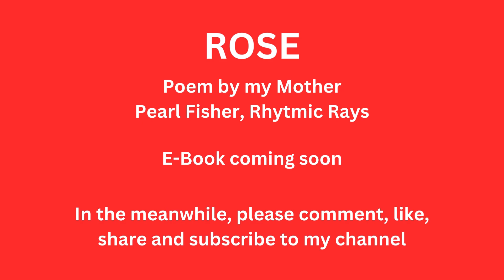"ROSE: A Heartfelt Valentine's Day Poem 🌹💘 Must-Watch for Lovers Everywhere"ValentinesDay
"ROSE: A Heartfelt Valentine's Day Poem 🌹💘 Must-Watch for Lovers Everywhere"ValentinesDay LovePoem@nationworldwide1, Discover the true meaning of love this Valentine's Day by reading "ROSE," a masterfully composed poem that depicts the subtle dance of passion, romance, and unbreakable ties. This poem is a gentle homage to the emotions that bind us all, regardless of whether you are in love, have loved, or are dreaming of love. "ROSE" is more than just words; it's an experience that will touch your heart and rekindle the flames of love, accompanied by calming music and breathtaking graphics. Come along on a poetic trip as we delve into the beauty of giving your heart to someone else and the depths of love and longing. Ideal for discussing the power of love in your own life or sharing with that particular someone.

💲 Support Me 💲

Switch to Mint Mobile already and stop spending so much on your wireless plan.
to get $15 in renewal credit.
Then use the money you save to buy me lunch or something (as a thank you).

😀 Social 😀